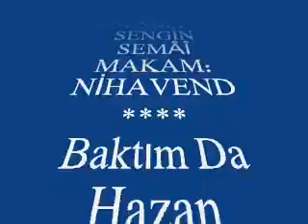Özdal ORHON-Baktım Da Hazan Akşamının Ufkuna Dalgın (NİHAVEND)R.G.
SOLİST:
* ÖZDAL ORHON*
VİDEOYU YAPAN
*RECEP GAYRETLİ*
GÜFTE:   GÜNGÖR GÜVEN
BESTE:   VECDİ SEYHUN
USUL:   SENGİN SEMÂÎ
MAKAM:  NİHAVEND
Baktım Da Hazan Akşamının Ufkuna Dalgın
Ruhumda Bahar Günlerinin Hasreti Yandı
Mâten Tutuyor Koyda Deniz, Ay Bile Dargın
Gönlüm O Güzel Günleri Hicran İle Andı.